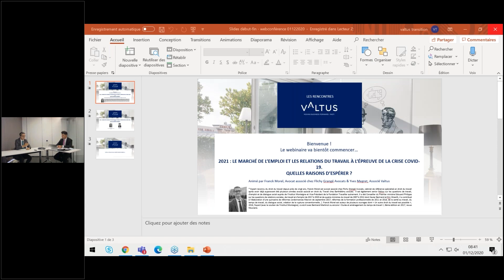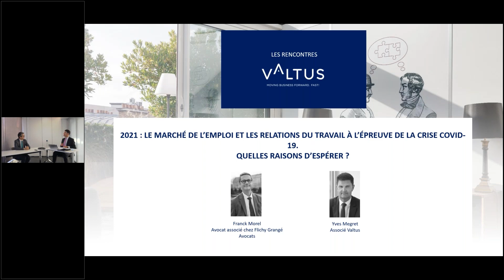Webinaire - Le marché de l'emploi et les relations du travail à l'épreuve du COVID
Invité par l'associé Yves Mégret, Franck Morel, avocat associé chez Flichy Grangé Avocats et ex-conseiller social du Premier Ministre, Édouard Philippe, nous fait part de son analyse et de ses hypothèses sur les différents impacts de la crise sanitaire et les raisons de continuer d'espérer !

- Comment pallier les destructions d'emplois en cours et à venir ?
- Quelles perspectives de rebonds ?
- Quelles évolutions de fonds se dessinent ?
- Quel développement prévisible pour les nouveaux formats de collaboration ?
- Comment sortir malgré tout gagnants de la crise ?